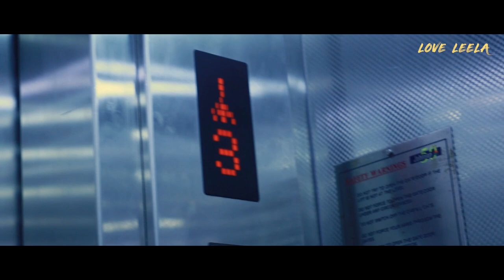Basement-1( true story) | New Hindi Horror Web Series | LOVELY ARUNDHATI | RAMESH ROUT | BOLLYWOOD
loveleela channel tries to entertain you in the form of ad films , short films , devotional videos, video albums, music videos, real time videos,bollywood cover songs etc.in full HD formats.